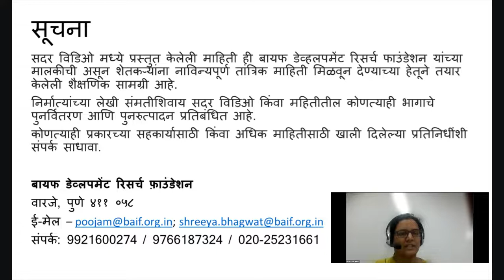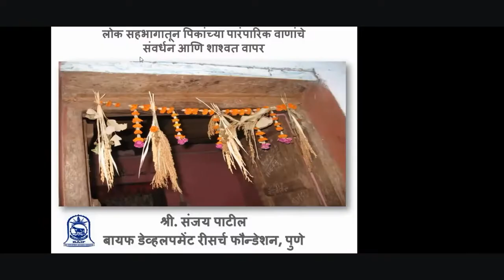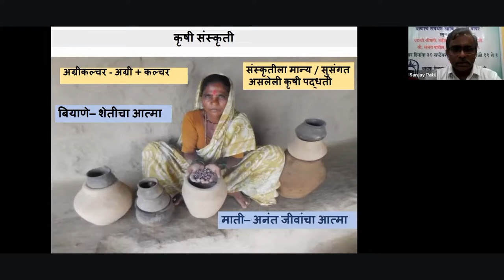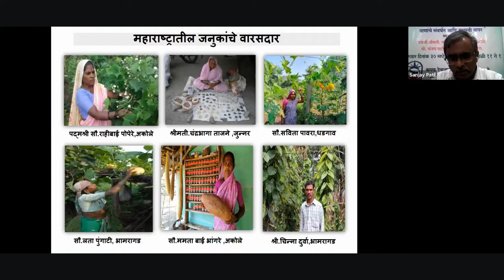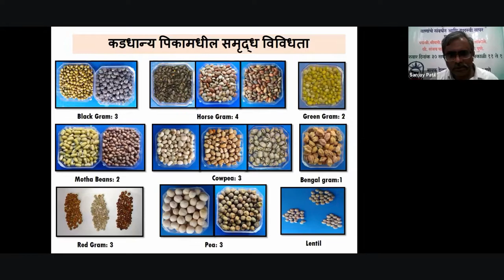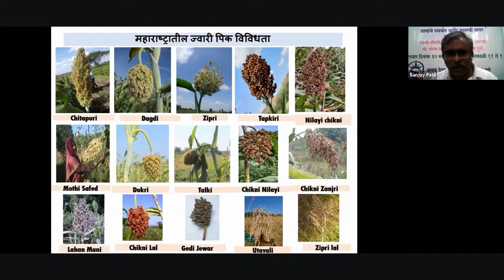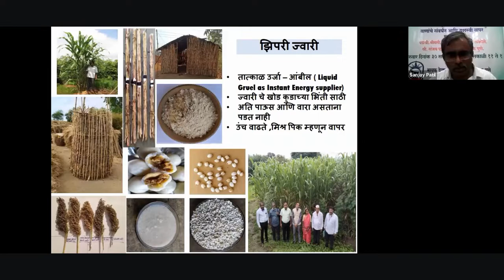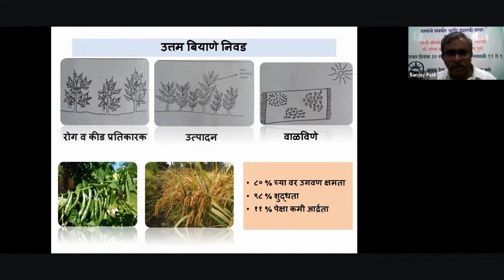BAIF | पारंपारिक वाणांचे संवर्धन | शाश्वत वापर | Seed Savers | 2021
दिनांक ३० सप्टेंबर २०२१ रोजी ‘पारंपारिक वाणांचे संवर्धन आणि शाश्वत वापर’ या विषयावर बायफ संस्थेने एक ओनलाईन कार्यशाळेचे आयोजन केले. ग्रामीण विकास आणि जैवविविधता संवर्धन क्षेत्रात काम करणारे शेतकरी, संशोधक, शास्त्रज्ञ आणि शिक्षणतज्ञांसाठी ऑनलाइन कार्यशाळेचे आयोजन केले होते. वेबिनार च्या माध्यमातून सहभागींना प्रसिद्ध पारंपारिक वाण अभ्यासक श्री संजय पाटील आणि बायफ कार्यक्रमाच्या लाभार्थी अकोलेच्या पद्मश्री पुरस्कार प्राप्त बीजमाता राहीबाई पोपेरे यांच्याशी संवाद साधता आला. वेबिनारमध्ये पोषण सुरक्षा आणि हवामान बदलाच्या दृष्टीने देशी वाणांचे महत्त्व सांगण्यात आले आणि महाराष्ट्राच्या दुर्गम भागांमध्ये असंख्य बीज संवर्धाकांचे काम, महाराष्ट्रातील विविध पिकांच्या स्वदेशी जाती,  त्यांची वैशिष्ट्ये आणि गुणधर्म यावर चर्चा केली. या परस्परसंवादी वेबिनारमध्ये २५० हून अधिक लोकांचा सहभाग होता आणि आणि देशी बियाण्यां पासून मिळणारे पोषण मूल्य काय यापासून ते आपण वैय्यक्तीत पातळीवर या कार्यक्रमामध्ये कसे सहभागी होऊ शकतो यावर ही मार्गदर्शन मिळाले.

प्रथम, पीपल्स आर्काइव्ह ऑफ रूरल इंडिया (PARI), सुख भूमी इंडिया ट्रस्ट आणि सह्याद्री स्कूल यासारख्या नामांकित संस्थांच्या प्रतिनिधींनीही या कार्यक्रमात आपली उपस्थिती दर्शविली.

ह्या विडीयो द्वारे या वेबिनारची झलक आम्ही आपणा पर्यंत घेऊन येत आहोत.
संपूर्ण वेबिनार पाहण्यासाठी या लिंक वर क्लिक करून आजच आपले नाव नोंदवा. नोंदणी शुल्क रुपये ५०/- फक्त.